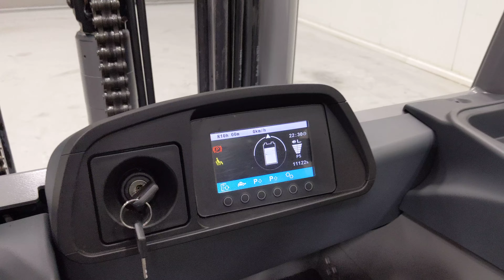46632 - JUNGHEINRICH EFG 425 k